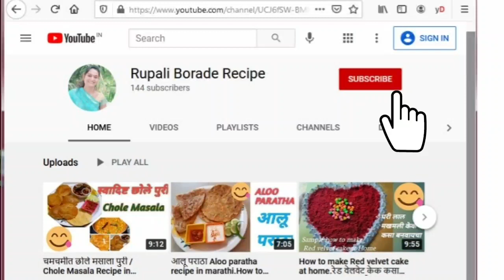चॉकलेट | Homemade Chocolates | Molded Chocolate Recipe | Chocolate Recipe in Marathi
मोल्डेड चॉकलेट ही एक अगदी सोपी रेसिपी आहे. आपण हे क्षणात बनवू शकता

साहित्य:
1) 150 ग्रॅम डार्क चॉकलेट
2) 150 ग्रॅम मॉगो चॉकलेट
3) काजू
4) बादाम